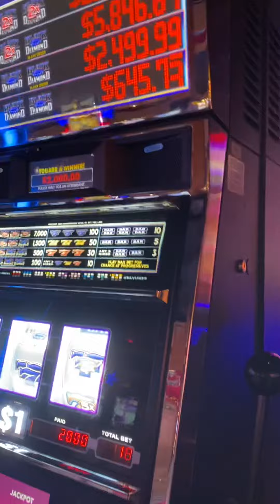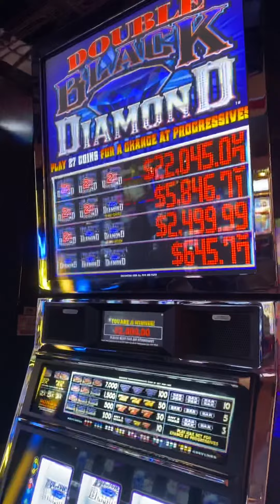Congratulations Mom On Your $2000 Hit On Double Black Diamond!!!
Mom Hit The Big One On My Favorite Machine!!!:) Go Mom!!!:) From WinStar Casino In Oklahoma!!!:)